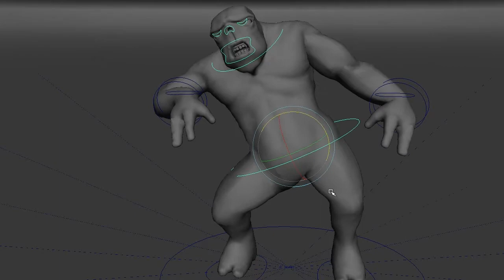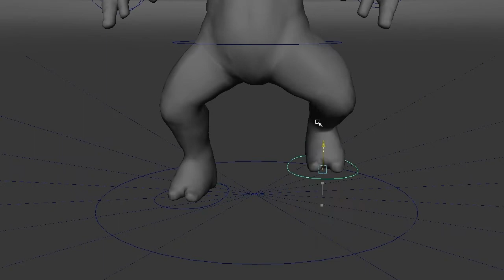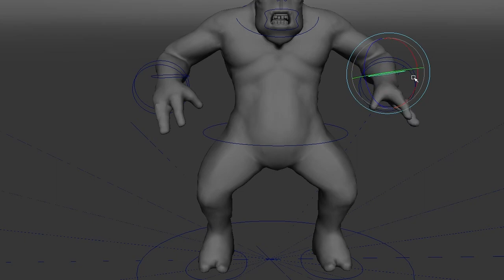CaveTroll Rig and Short Animation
For my final in Intermediate to 3D animation I had to rig and animate the CaveTroll from the Lord of the Rings. I had a blast with this one.